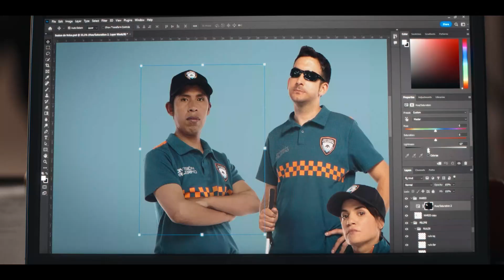Community Squad - Trailer - English Subs